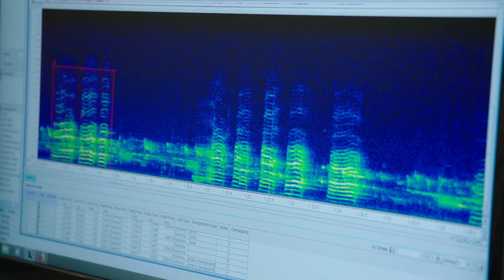Saving the ʻAlalā (Hawaiian Crow) - Acoustics Study